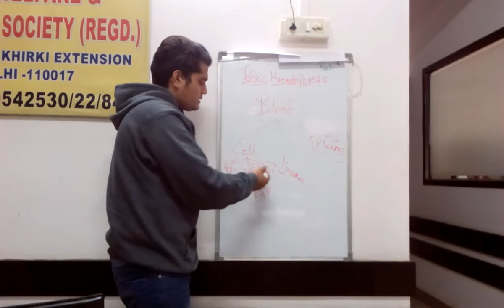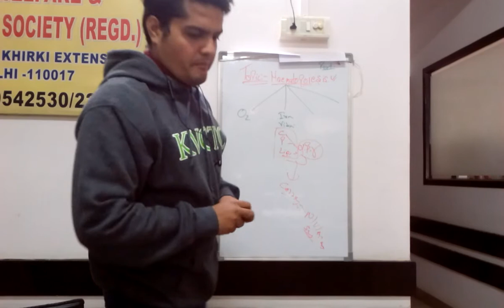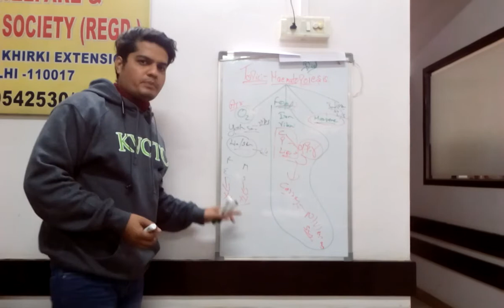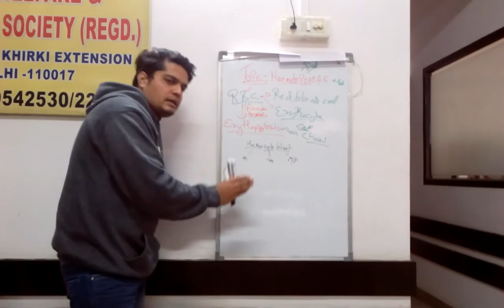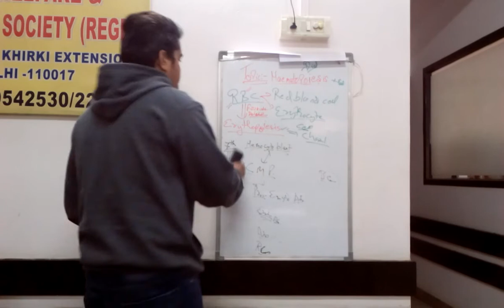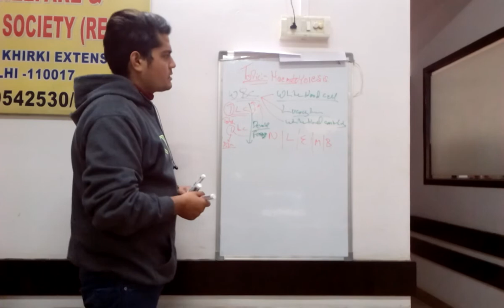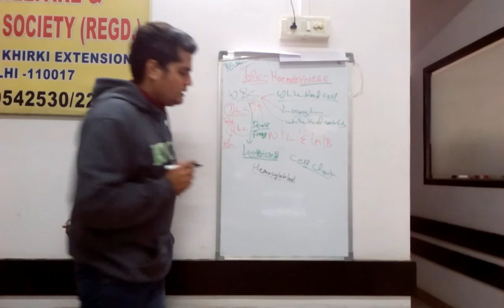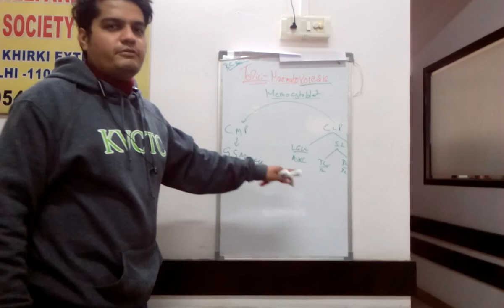Leukopoiesis and Erythopoiesis part 2